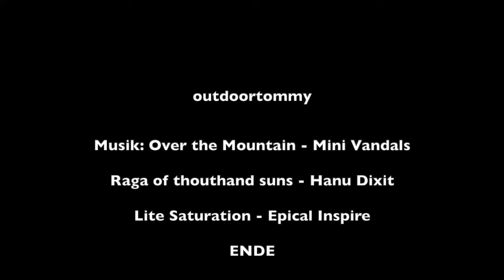Gleitschirmfliegen: Single Skin - Bike - Hike - and Fly mit Sky man Sir Edmund 2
Ein kurzes Video über zwei kleine aber feine Hike and Fly Aktionen die ich während meiner Reise mit dem Motorrad durch die Pyrenäen und Frankreich gemacht habe.

Gleitschirm: Skyman Sir Edmund 2
Motorrad: BMW 800 GS Adventure